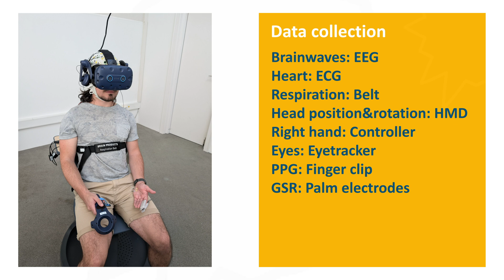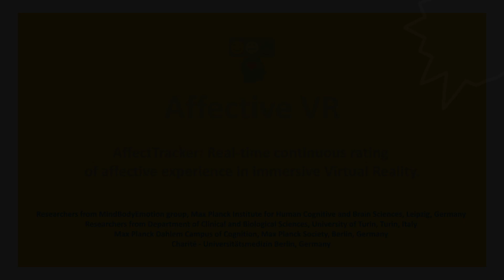Affective VR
A New Way to Measure Emotions in Virtual Reality

This project aims to create a tool that can measure emotions in virtual reality (VR) without interrupting the experience. The goal is to find a way to track how people feel during VR experiences without needing them to stop and explain their feelings, making the process smoother and more natural.

Background
Our emotions, like moods or feelings, can change quickly or slowly throughout the day. Virtual reality allows scientists to study these emotions in a realistic way, but asking people to stop and describe their feelings can break the flow of the experience and even change how they feel. This project aims to create a new method that can track emotions continuously without disturbing the person during their VR experience.

Details
In the experiment, participants will watch different videos designed to evoke specific emotions. While watching, they will provide real-time feedback on how they feel by marking their emotional state on a simple 2D grid that tracks both energy levels (arousal) and how pleasant or unpleasant the feeling is (valence). This tool could help researchers better understand emotions without interrupting the VR experience and could be shared with other scientists for further research.